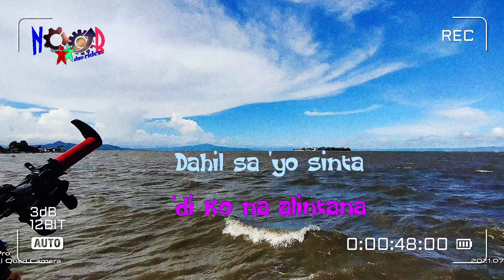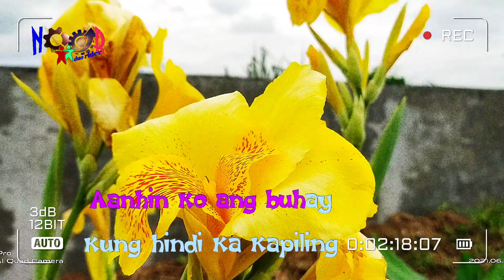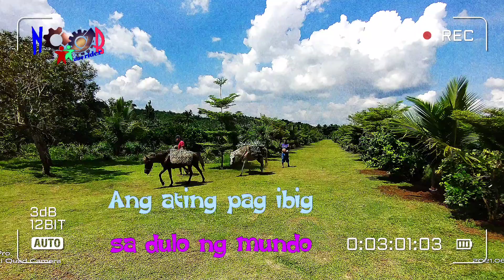Ipaglalaban Ko Karaoke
HD still imge background.
HQ Audio. Makesure you choose 1080 res

Ipaglalaban Ko